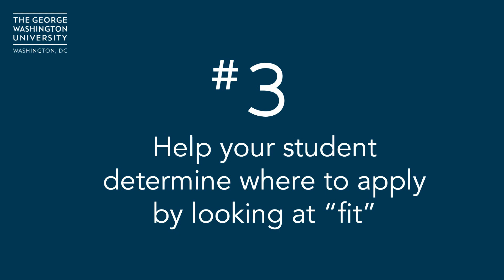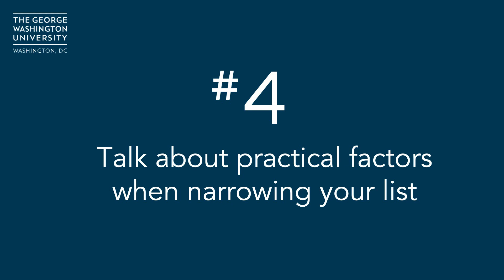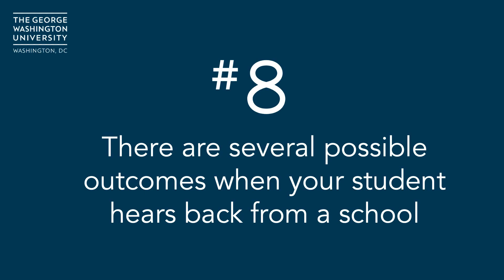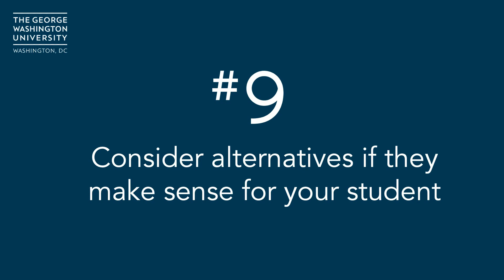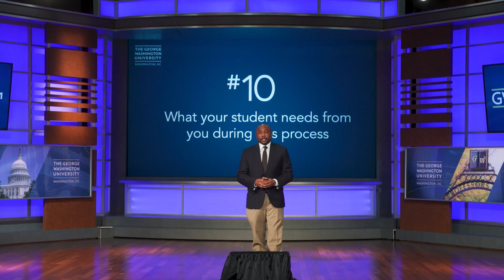Admissions 101: 10 Things to Know For Parents and Guardians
Are you a parent or guardian going through the college search and application process with your student? Join the George Washington University Office of Undergraduate Admissions as we provide some advice and guidance for how to best support your student through this time in their lives.